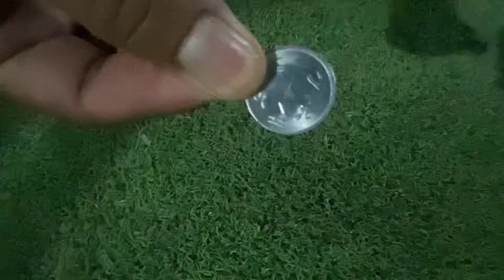CRICKET vlog - 2 with fun commentary 😂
Hey everyone! Time for some cricket fun! Join us as we hit the field for laughs, mishaps, and maybe even a bit of cricket skill. Get ready to cheer, chuckle, and enjoy the game with us!